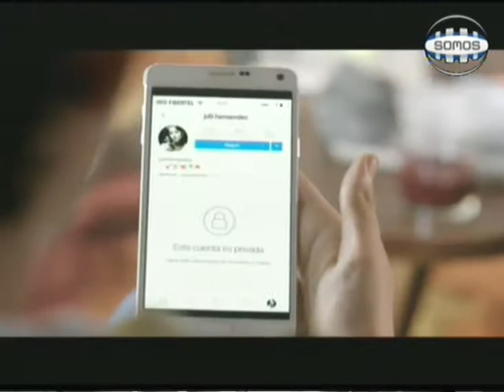AFAG TV 21-06-17